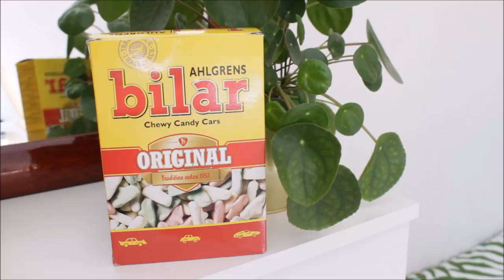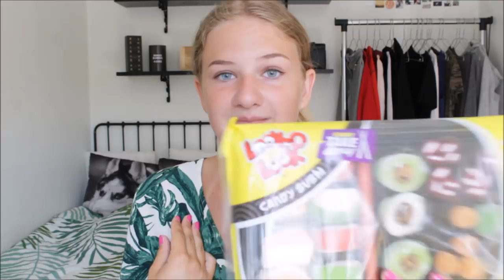KÆMPE HAUL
Yay! Så kom der et haul ud fra Italien, håber I kunne lide det, ellers ses vi bare i alle mine fremtidige videoer her på kanalen.

Info om mig:
» Navn: Sille Søndergaard Severinsen
» Alder: 15 år
» Klasse: 9. klasse
» Fødselsdag: 1. september - 2002

Teknisk:
» Kamera: Canon EOS 18-55mm
» Vlogging kamera: Iphone 6s
» Redigerings program: movie-maker
» Stativ: star 61
» Lamper: soft box

ELSKER JER!

FARVEEEEEL! :))

- 901!!